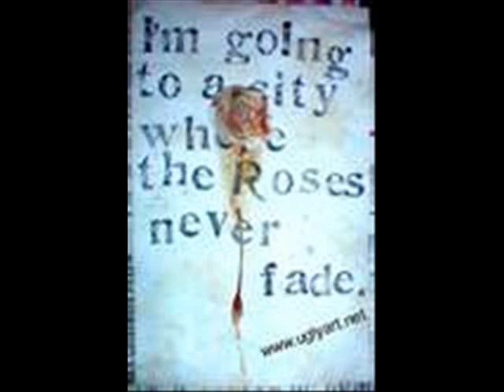Where The Roses Never Fade Johnny Cook